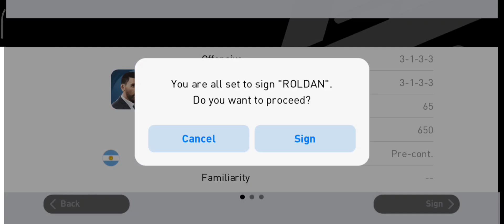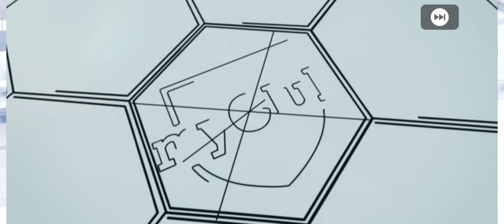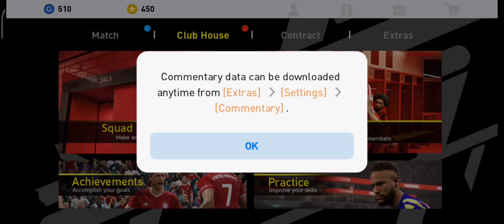Opening Pack New Player Day 1 Login PES 2021 Mobile Got Iconic Romario 11/3/21